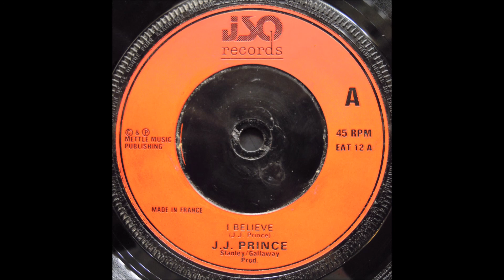J.J. Prince ‎– 1.I Believe